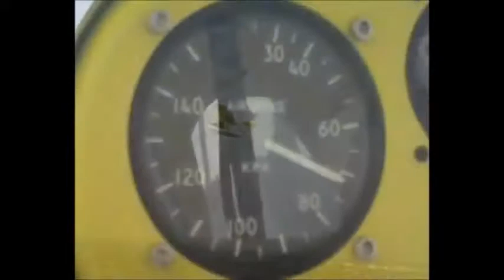Groppino Anfibio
Volare Anfibio Groppino